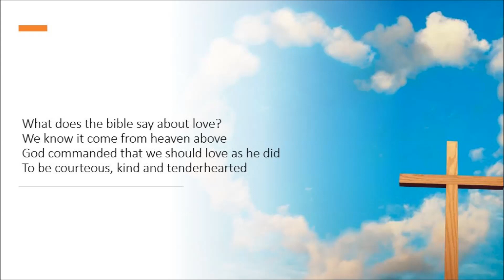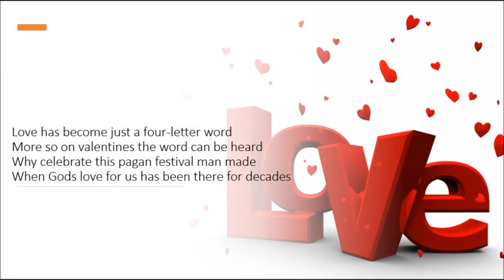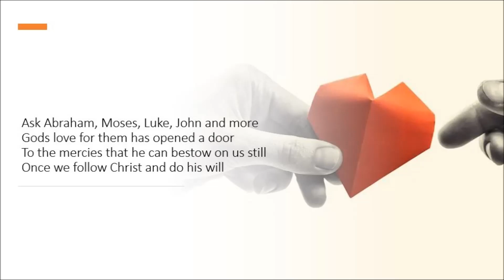What does the bible say about love video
The bible and love